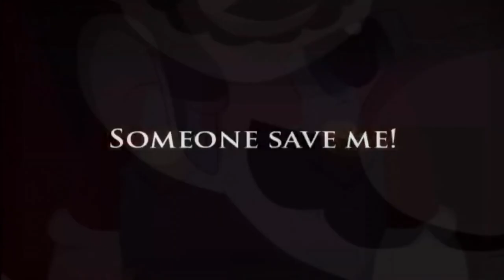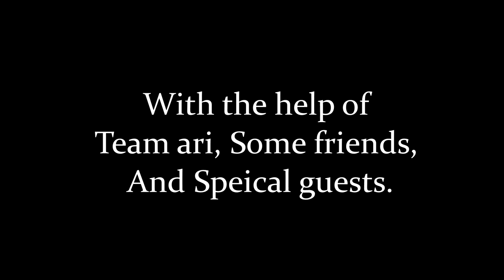The Story of Mario The Music Box - Official Trailer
In this Documentary
we will be going through the History of MTMB's devlopment and how it became a popular Mario Fangame

Footage belongs too

Models by
@NoNameDaGuy For Music Box Model
And Noob for Mario Model